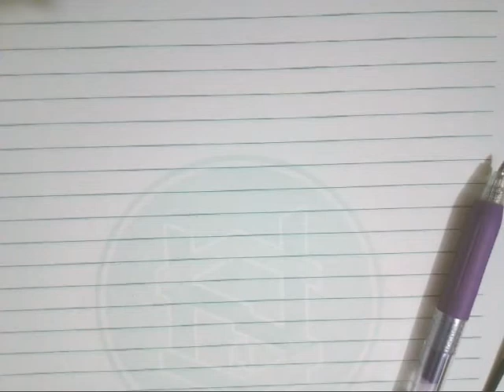Dse數制轉換第1集-數學科求LV2 攻略 - 第四十三集